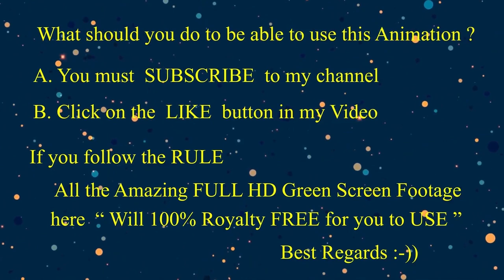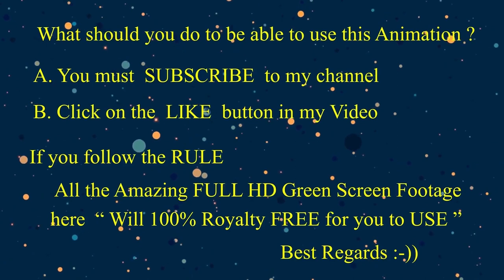ROYALTY 100% FREE BEAUTIFUL FISH in GREEN SCREEN FULL HD FOOTAGE EP01